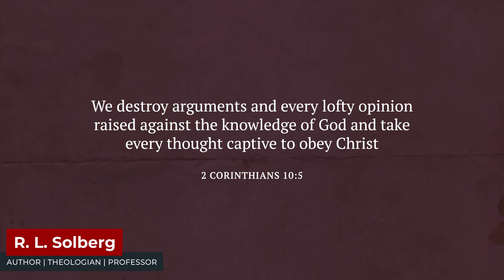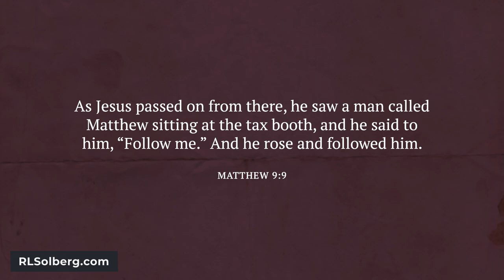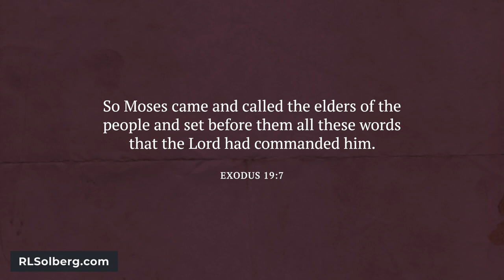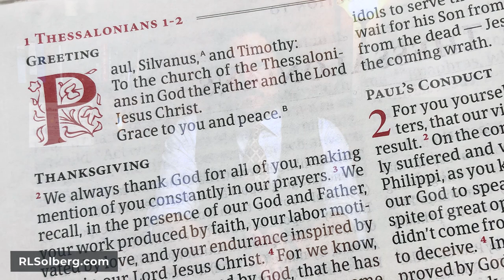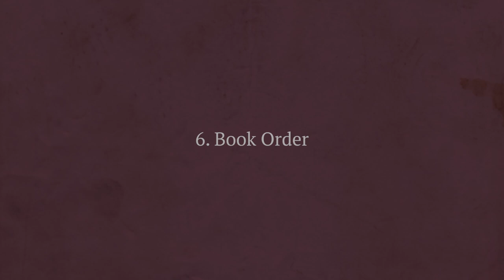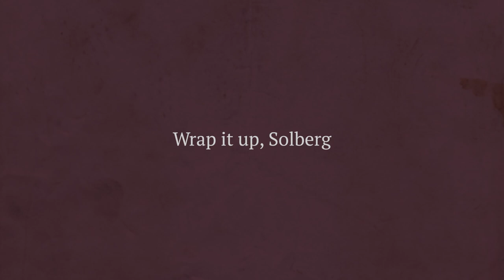Challenging Rabbi Tovia Singer on the validity of the New Testament writings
Many Christians find Rabbi Tovia Singer pretty convincing because he speaks with such confidence, and he knows Hebrew, and he knows the New Testament text so well. But it turns out the arguments he uses are quite often problematic and full of holes. His anti-Christian bias is so strong that he often builds his arguments on double-standards without seeming to realize it. And this is the case with many of his arguments against the NT. We’re going to look at 6 such arguments today, hearing from the rabbi in his own words.

LINKS TO RABBI SINGER VIDEOS MENTIONED HERE

CHAPTERS
00:00 Examining six of Rabbi Tovia Singer’s arguments against the NT
02:06 (1.) Anonymous or unknown authorship
05:58 (2.) Point of view: third person narratives
09:00 (3.) Hypothetical documents like the Q Gospel
11:51 (4.) Elapsed time between the event and the writing
14:34 (5.) The differences in the passion narratives
17:13 (6.) The order of the New Testament books
19:25 Wrap it up, Solberg

Muchos cristianos encuentran al rabino Tovia Singer bastante convincente porque habla con tanta confianza, sabe hebreo y conoce muy bien el texto del Nuevo Testamento. Pero resulta que los argumentos que utiliza suelen ser problemáticos y llenos de lagunas. Su sesgo anticristiano es tan fuerte que a menudo construye sus argumentos sobre doble rasero sin parecer darse cuenta. Y este es el caso con muchos de sus argumentos contra el NT. Vamos a ver 6 de esos argumentos hoy, escuchando al rabino en sus propias palabras.